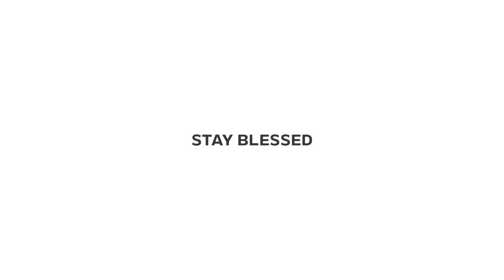Justification: Insights on the Concept of Oldness by Linwood Jackson Jr.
Unlock and learn the hidden meaning of oldness. Episode sixteen of Justification takes a deep dive into the crucifixion.

In this eye-opening episode, we explore the complex issue of oldness and its impact on our understanding of the crucifixion. Get ready to challenge your perspectives and gain a clearer understanding of what to embrace and what to avoid in your spiritual journey.

If you love to reading books, check out "Justification":👇👇

Catch "Justification" live every Wednesday morning at 11:30am EST via the Preach The Word App,